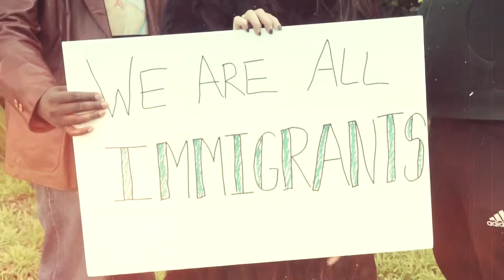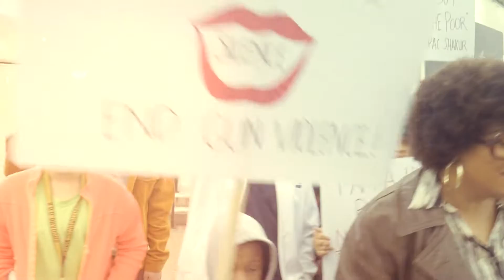A Better Way - Adesha & Vincent Kwok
From the single Things 2 Consider, with full length remixes by Julius Papp.